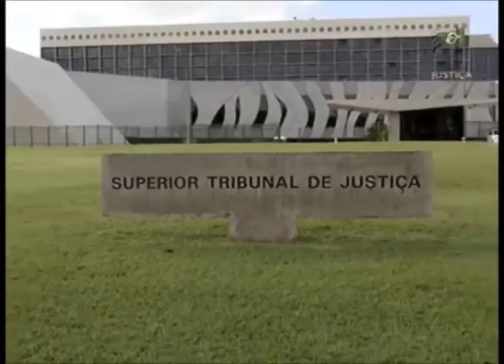Jornal da Justiça 1ª Edição - Hanseníase (29/01/2016)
O Superior Tribunal de Justiça garantiu isenção de imposto de renda a todos os aposentados portadores de hanseníase.